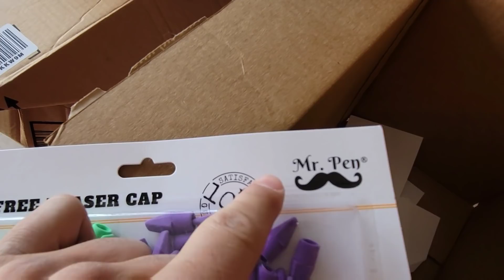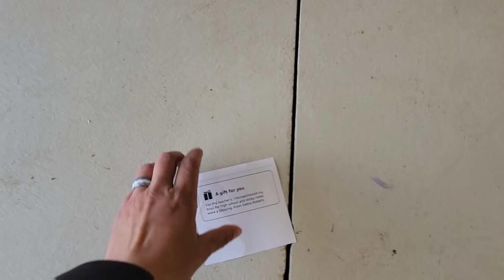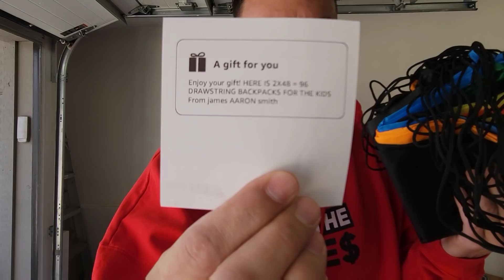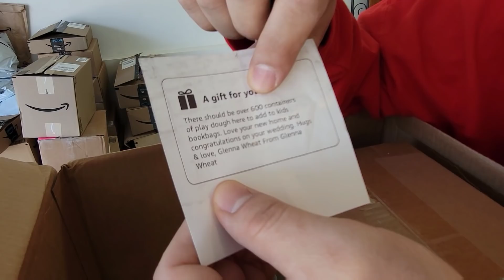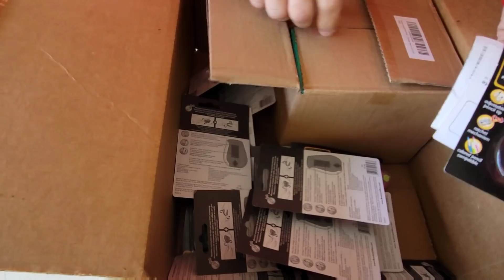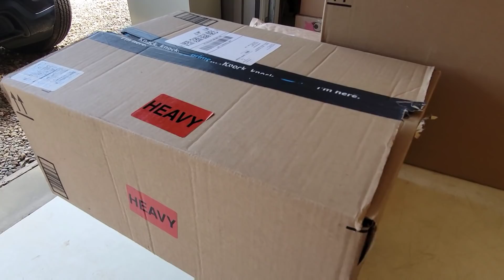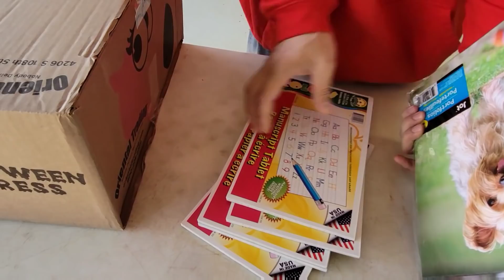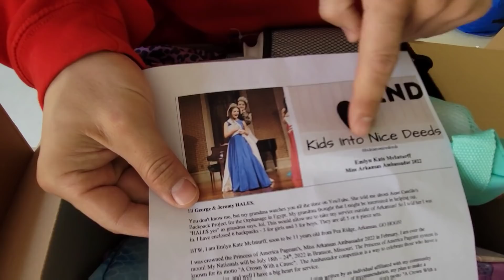THIS BROUGHT US TO TEARS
Watch to the END to see WHO WINS!

Jeremy & George had the opportunity to visit Egypt this past February

They witnessed the extreme conditions and poverty abundant in the county

When George's Aunt told them about wanting to help the children in the poorest parts of the county, their hearts were burdened to share the opportunity with the YouTube Family

With a goal of gifting 500 book bags and raising $5,000 for other school supplies, the YouTube family has responded by going above and beyond

Jeremy & George have so many packages to open for the Egyptian children, that they decide to turn it into a friendly competition

Practicing acts of Kindness & Love plants the Seeds of Compassion: Please support the Orphanage School through

PUBLISHED ON:
4.10.22